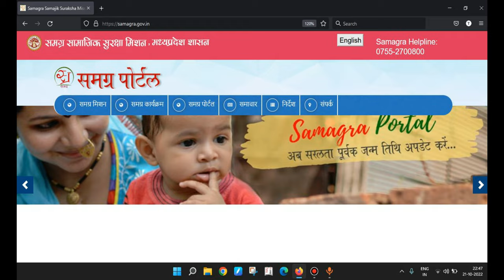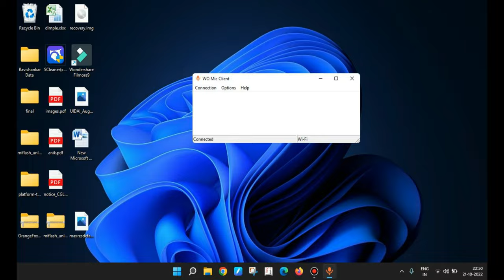परिवार आईडी से समग्र आईडी कैसे निकले | how to download samgra id from family id | samgra portal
Samagra Portal -

“Samagra ID” Kaise Nikale | “समग्र आईडी कैसे निकालें” | Samagra Parivar id

Hello dosto aj is video me Samagra ID Kaise Nikalte Hain iske bare me bata raha hu to bane rahe ap is video ke end tak uske bad ap bh yeh jarur kar payenge.

view this full video And print your Samagra ID

1) how to download samgra id
2)  samgra id kese download kare
3) samgra id kaise download kare mobile se